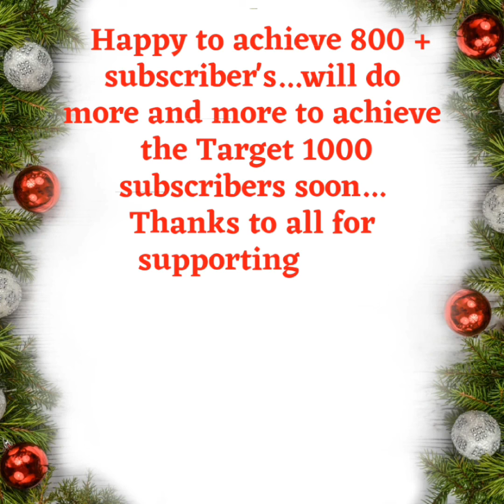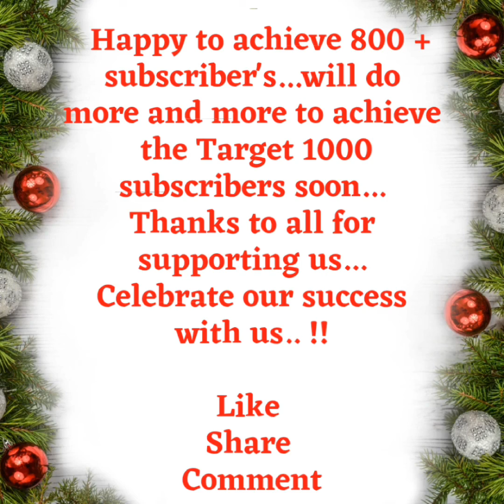राष्ट्रपति द्वारा बदले गए कुछ गवर्नर आइए जाने इस वीडियो में -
Thankyou ..!! 😍

🚩 Instagram- on Instagram as @gkp.ro. Install the app to follow my photos and videos.